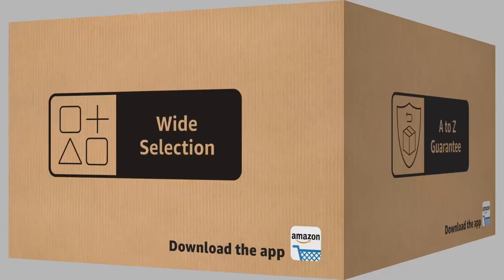Your Souq is now Amazon.ae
Hello World. Your Souq is now Amazon.ae